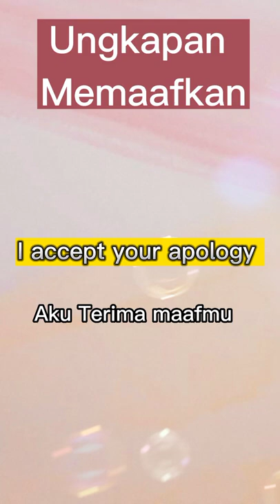Ungkapan MEMAAFKAN |Learning Expression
Halo teman :)
Aku Nada Sa'addiyah, senang bisa berbagi dengan kalian semua.